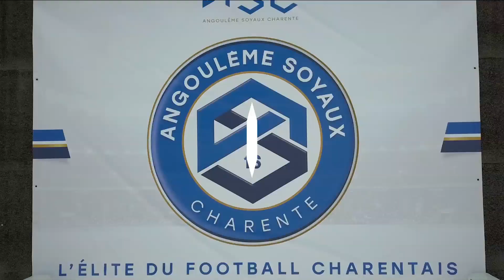Angoulême Soyaux Charente